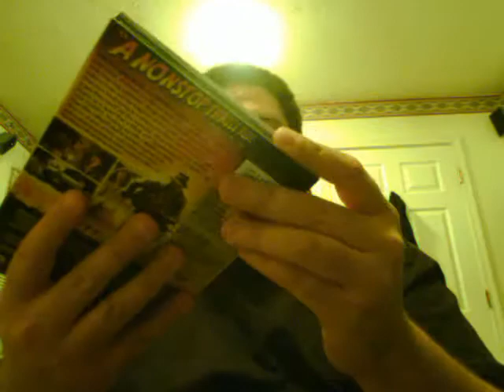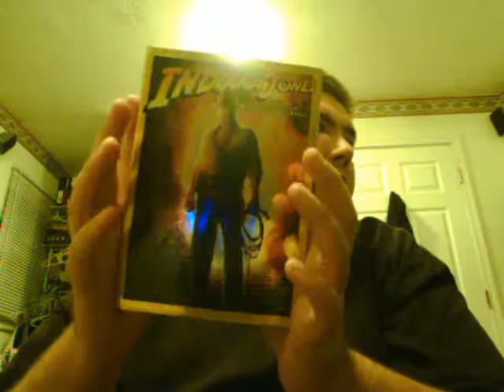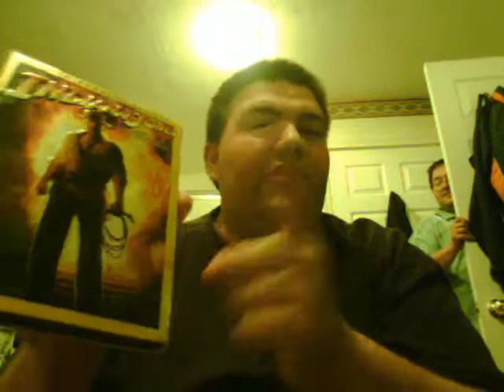Indiana Jones doesn't suck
Todd liked it